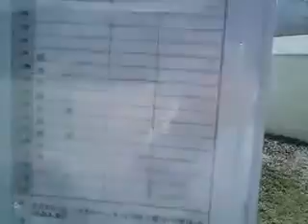玄武洞無料休憩所（円山川近く）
本日、玄武洞へ行ってきました。一度行ってみたいと思って・・・。

晴れてて良かった。